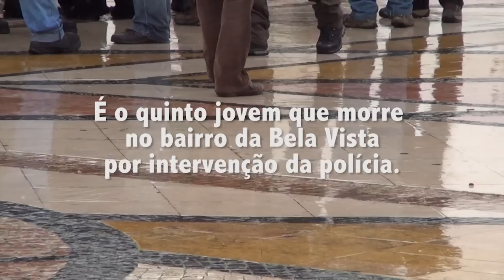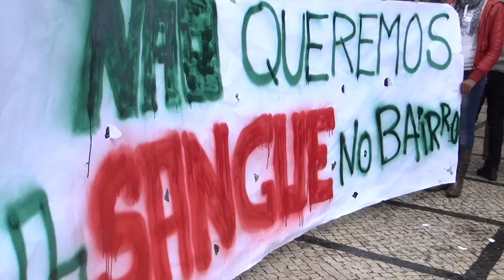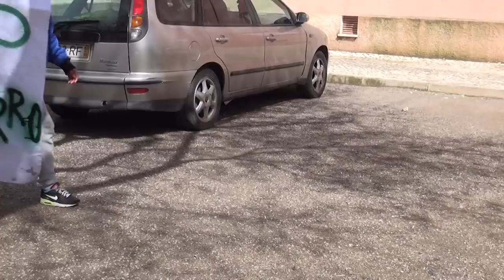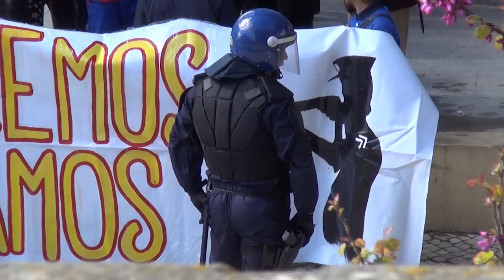Não queremos mais sangue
Concentração de protesto contra a violência policial e de pesar por Rúben Marques.
Sábado, 23 de Março de 2013, às 11h, na Praça do Bocage, em Setúbal, com percurso pela Avenida Luísa Todi, e depois até ao bairro da Bela Vista.

O vídeo evita mostrar caras, porque diversas pessoas pediram para não serem filmadas, com receio de represálias. O que se compreende, tendo em conta que, segundo relatos pessoais, dois dias antes foram presas 5 pessoas que tinham estado a colar cartazes para esta manifestação. De madrugada, em plena Avenida Luísa Todi, foram cercadas por polícia de choque, foram detidas, foram despidas, humilhadas, ameaçadas e ao fim de algumas horas libertadas. A polícia costuma até assediá-las no local de trabalho...

Mais informação:
A morte do Rúben Marques e a "normalidade" do bairro da Bela Vista, por Diogo Duarte, 20/3/2013
Setúbal: a morte não perturba as autoridades - e a ti?